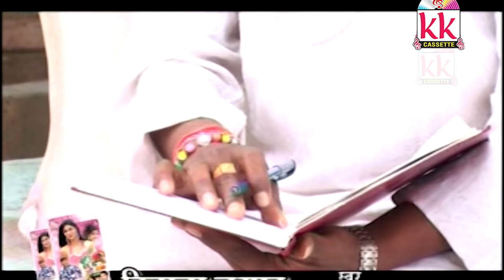Sewak Ram Yadav | Horawala Aau Sethanin | CG Film COMEDY Movies | Chhattisgarhi Movies | AVM Stu.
Sewak Ram  Yadav | Horawala Aau Sethanin  | CG Film COMEDY Movies | Chhattisgarhi Movies | AVM Studio Raipur

Movie -  Horawala Aau Sethanin
Starcast  - Sewak Ram  Yadav
Producer- Rekhchand Oswal
Compilation - Ravi Dhankar
Graphics -  Sandhya Chhatriya,  Ashok Kurrey
Youtub - Shesh Nishad